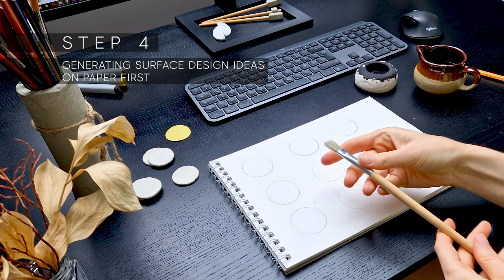Creative Process - Designing and Making Clay Jewelry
🤍 DIY Jewelry - Air dry Clay Earring Design  - Designing and Making Jewelry from the first to the final step.

🤍 In this video, I'm sharing with you the creative process of jewelry creation. I have been having this idea of creating round, wearable one-of-a-kind sculptures, with nice texture and some unique abstract mini-paintings on each of them.

🤍 Let's bring this idea to life together!

Tools + Materials US:
- Wooden rolling pin
- Wooden Craft Sticks
- X-Acto Blade
- Air-dry clay (not exactly the same that I use, but similar!)

Tools + Materials GERMANY:
- X-Acto Messer
- Lufthärtender Ton

MUSIC